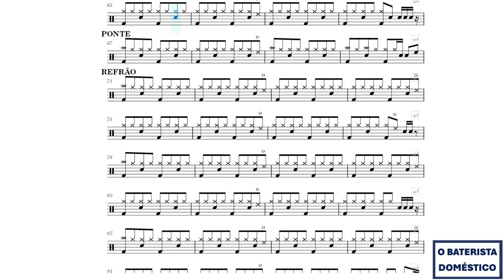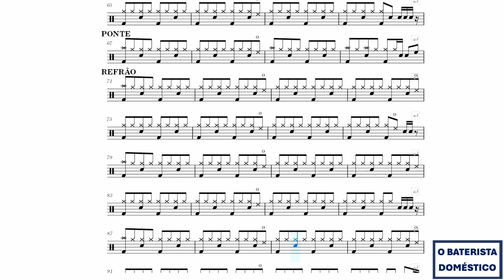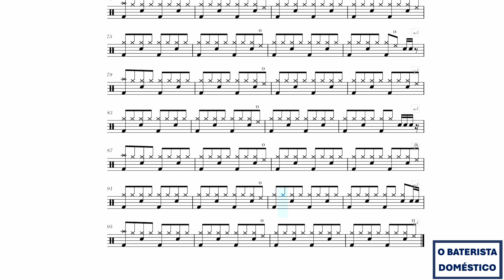A Woman Needs Love - Ray Parker Jr - COM BATERIA (Drum Sheet Music - Partitura)